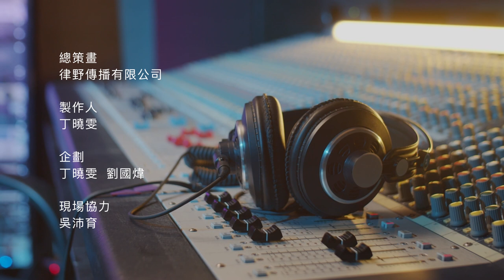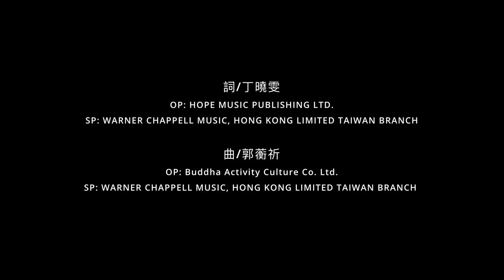丁曉雯說歌 Music Story【偷心---張學友 吉巴奈 每個人心中都有一首歌之歌的故事】作詞#丁曉雯 作曲#郭蘅祈 演唱#吉巴奈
作詞#丁曉雯 作曲#郭蘅祈 演唱#吉巴奈

節目中丁曉雯老師將以說故事方式介紹台灣 80~90年代的流行歌曲經典作品,每一集介紹一首歌的時代背景或是相關的小故事,並由新生代歌手現場演唱該曲。每一集10~15分鐘。